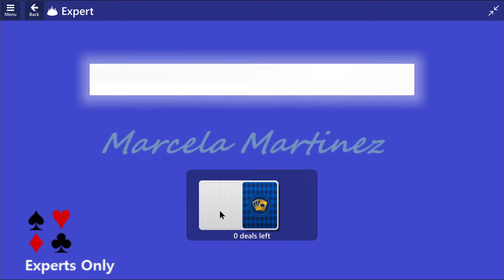Experts Only Game #10 | March 18, 2024 Event | TriPeaks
Microsoft Solitaire Event Solutions
Solution for Microsoft Solitaire Collection Events, March 18, 2024.
Goal: Clear 2 boards in 1 deal
Microsoft Solitaire Collection Experts Only Event, March 18, 2024.
03/18/24 | 18/03/24 | Experts Only | Event

Thanks ;)